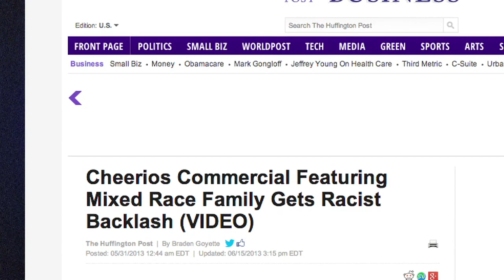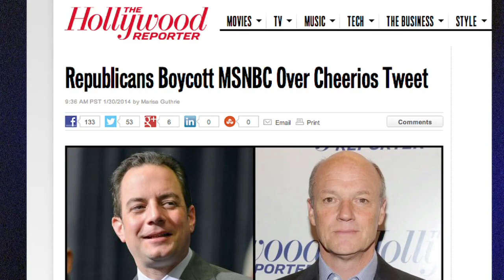FAIR TV February 21 2014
Climate Change False Balance, MSNBC Cheers Comcast, Apology-Free Bill O'Reilly